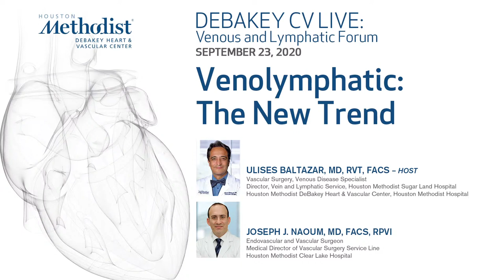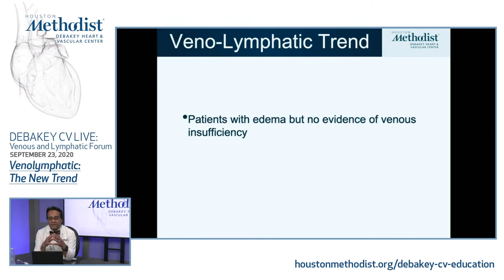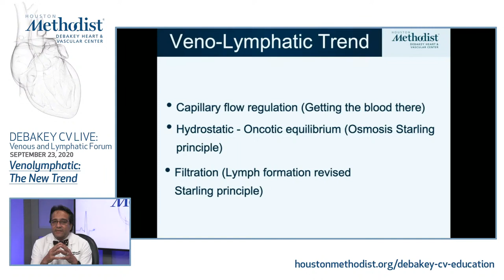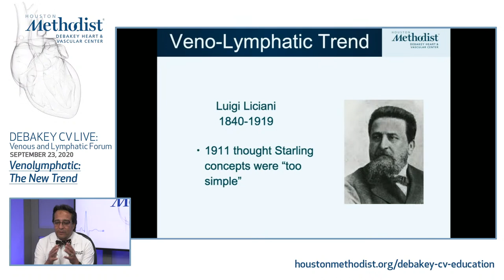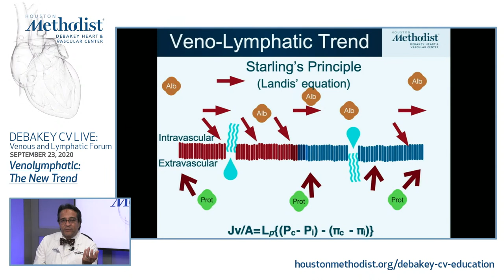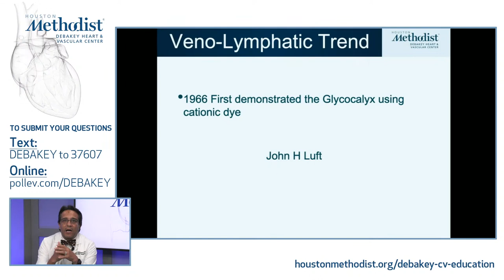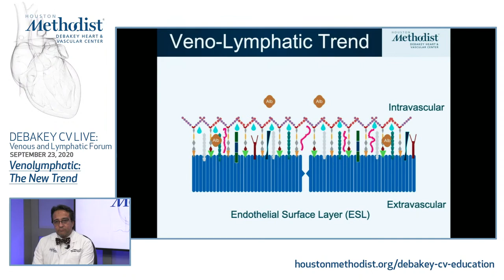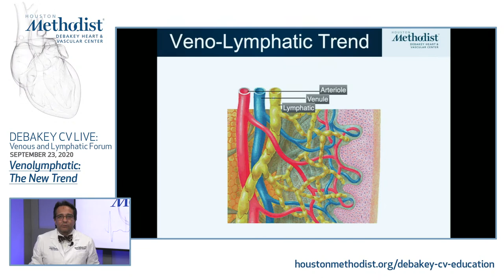Venolymphatic: The New Trend (Ulises Baltazar, MD, Joseph J. Naoum, MD) September 23, 2020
LIVESTREAM RECORDING
September 23, 2020
DEBAKEY CV LIVE: Venous and Lymphatic Forum

"Venolymphatic: The New Trend”

DEBAKEY CV LIVE: Venous and Lymphatic Forum presents a live webcast featuring Ulises Baltazar, MD, with his guest Joseph J. Naoum, MD, as they discuss the new tendency to associate veins and lymphatics.

HOST:
Ulises Baltazar, MD, RVT, FACS
Vascular Surgery, Venous Disease Specialist
Director, Vein and Lymphatic Service, Houston Methodist Sugar Land Hospital

GUEST:
Joseph J. Naoum, MD, FACS, RPVI
Endovascular and Vascular Surgeon
Medical Director of Vascular Surgery Service Line
Houston Methodist Clear Lake Hospital